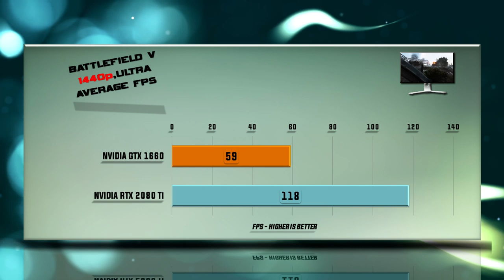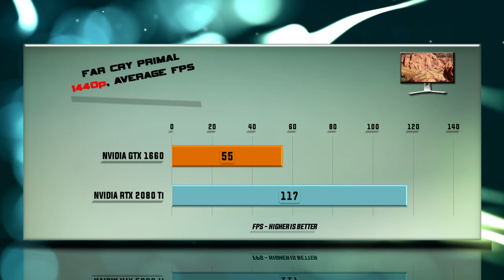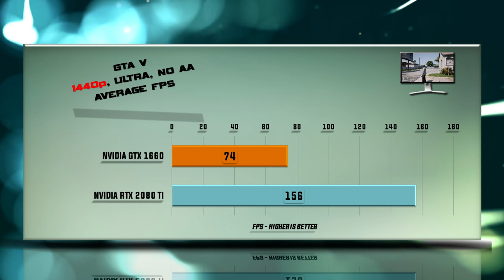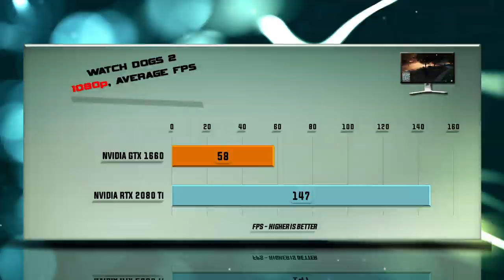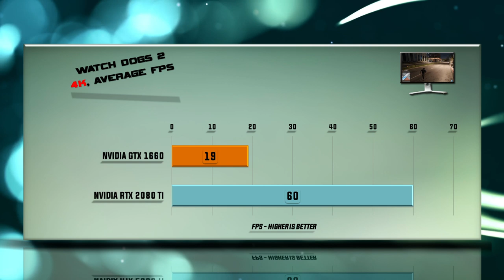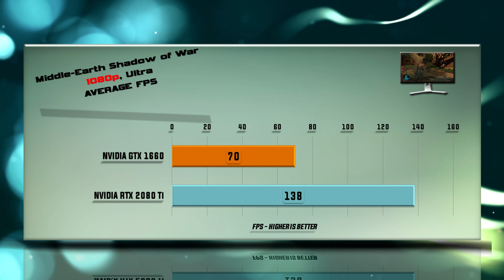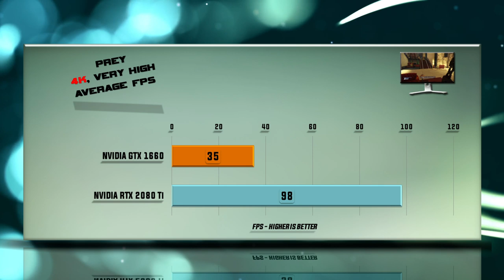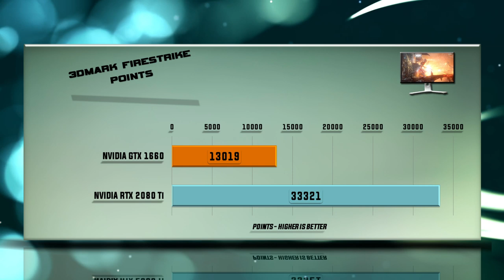GTX 1660 vs RTX 2080 Ti Benchmarks | Gaming Tests Review & Comparison | 53 tests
NVIDIA RTX 2080 TI vs NVIDIA GTX 1660 BENCHMARK REVIEW / DX12 INCLUDED / GAMING TESTS – RTX 2080 Ti / 1440p / 4K

PERFORMANCE Tested ON THE FOLLOWING video cards: NVIDIA RTX 2080 TI and NVIDIA GTX 1660.